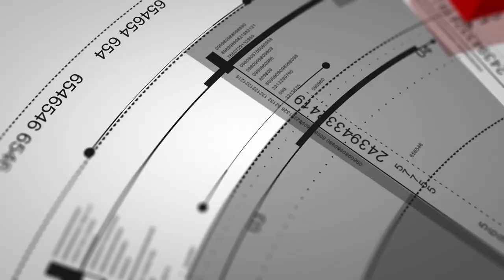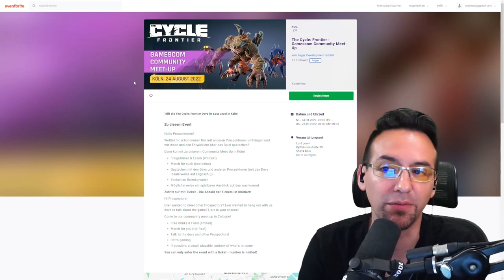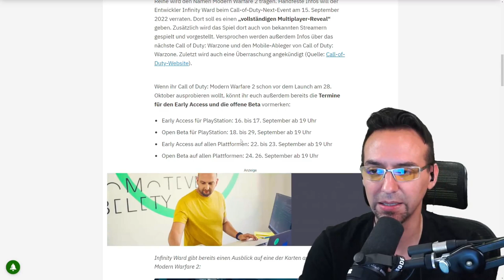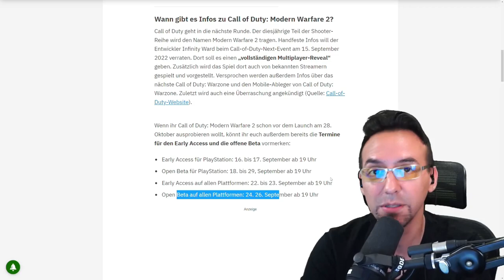NEWS: Tarkov Cycle Marauders Deadrop und DMZ - Extraction Looter Shooter News Deutsch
Das Extraction Loot Shooter Genre bekommt Nachwuchs - mit The Cycle Frontier und Marauders haben wir bereits 3 tolle Spiele in unserem Looter Shooter Genre, jetzt kommen Deadrop und evtl Modern Warfare 2 dazu. Hier die News dazu: Escape from Tarkov startet mit Skuuii in die ersten deutschen Turniere, Yager von The Cycle Frontier lädt in Köln ein zum Meet & Greet, Marauders zeigt eine erste Übersicht der Beta, Dr. Disrespect enthüllt mit seinem Studio Midnight Society den ersten Vertical Extraction Shooter Deadrop und Call of Duty versucht mit dem DMZ Modus ebenfalls in das Genre einzusteigen - viel Spass

0:00 Intro
1:11 Escape from Tarkov Skuuii Turnier
3:29 The Cycle Frontier Meet Up Preview
5:55 Marauders Beta Review
9:08 Midnight Society Deadrop von Dr Disrespect
12:34 Call of Duty DMZ Tarkov Modus